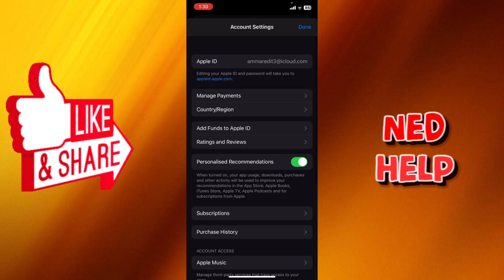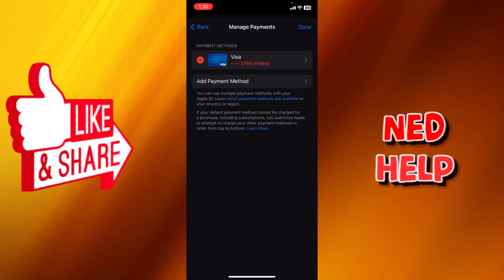How To Fix Verification Required App Store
In this video I show you how to fix the verification required error on the App Store. If you want to learn how to solve the "verification required" problem on an iPhone then this is the tutorial for you.